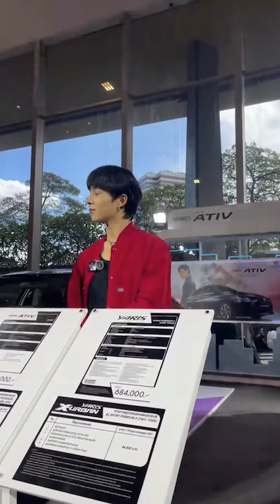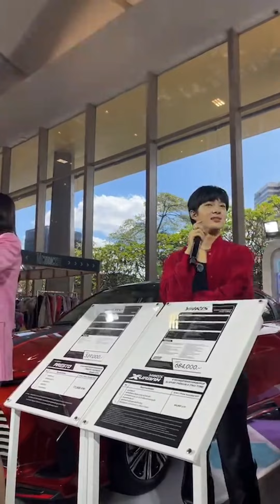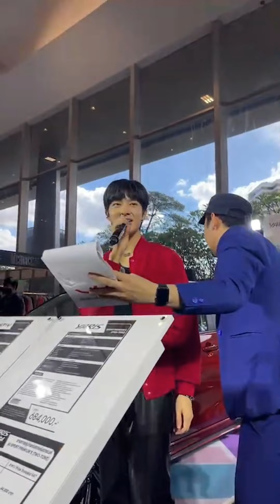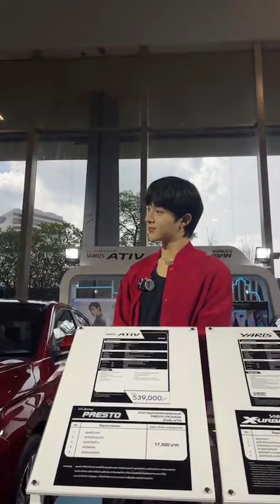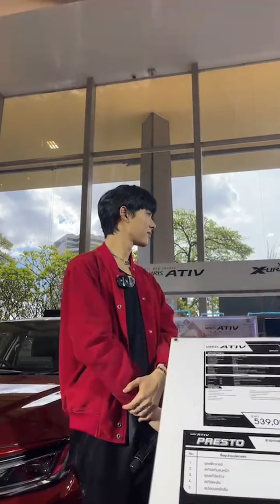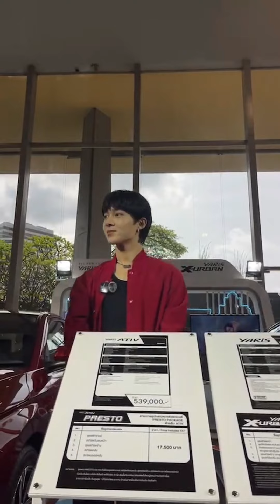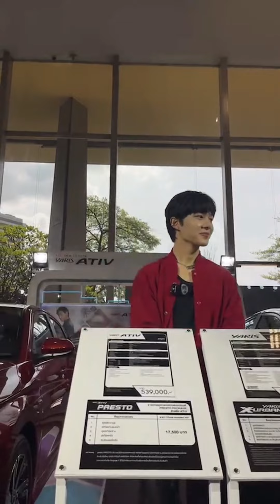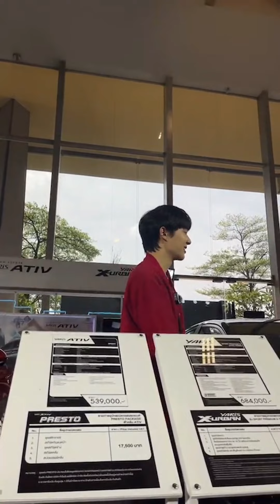2022.09.09 IG Live Mint Mag NuNew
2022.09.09 IG Live Mint Mag  NuNew